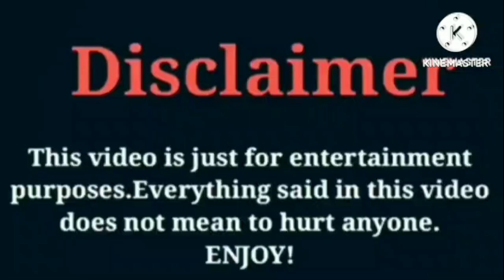Regtoofunny VS IShowSpeed VS Dez2fly VS Super Siah | Lifestyle | Comparison | Interesting Facts